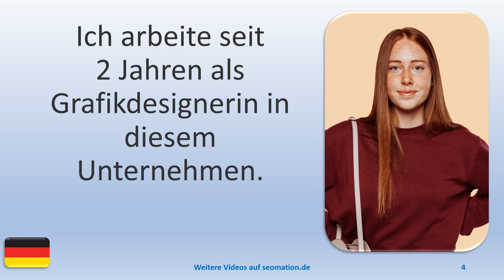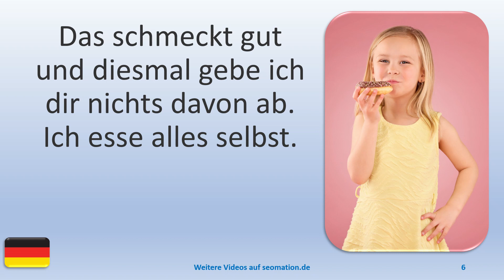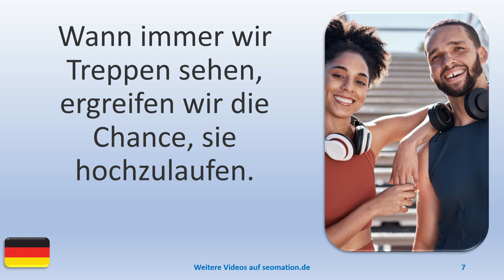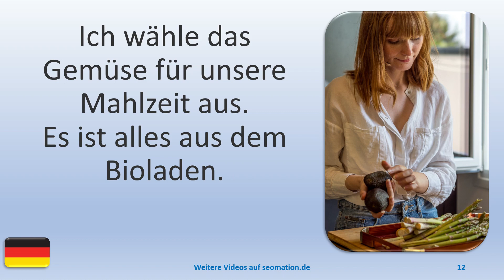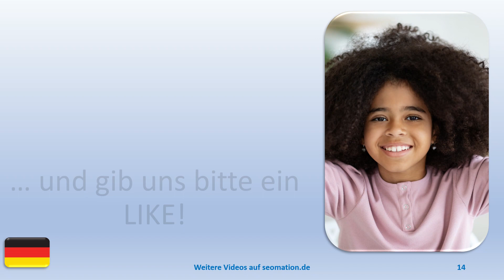▶️5224▶️ Ich lerne Deutsch mit Texten und Bildern in unterschiedlichen Situationen.